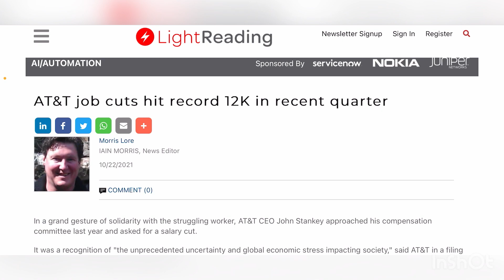AT&T WIRELESS | WOW !! THIS IS NOT GOOD !!!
WOW
More videos coming soon
Lightreading.com